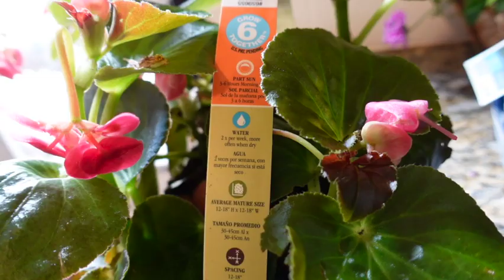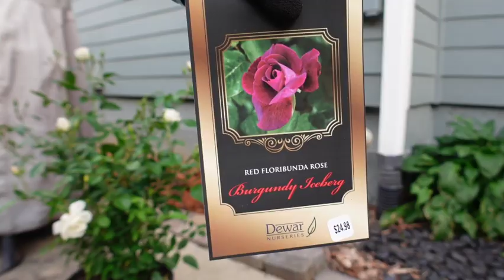VLOG | Planting Roses and Making Pasta ❤️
I'm chipping away at the things that need to be done but we all know yard work is never really done, who am I kidding?? Def have to add more mulch to the beds but when you work a full time job it all takes a little longer to get it done right?  I don't mind because I find it to be so relaxing.  What about you?  Do you love yard work too?

Dinner tonight was a chicken and broccoli pasta.  I'm salt sensitive so you can season with whatever seasonings you like.  When you cut your chicken breasts in half they really go a long way.